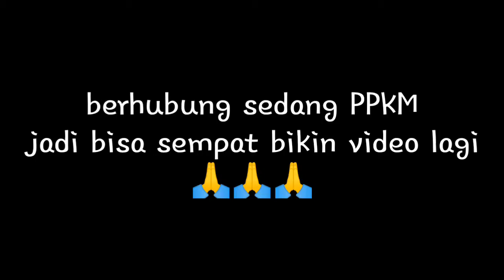tes akurasi USP premium upgrade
link